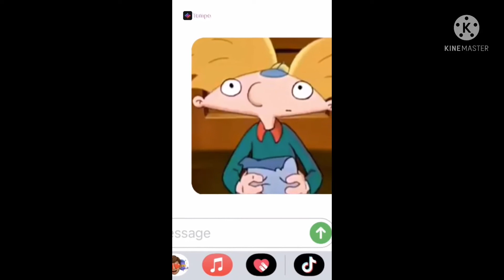Los Edits de Arnold 🧢#11 | tempo & KineMaster | El Mundo De arte con Vane 🦋🦄